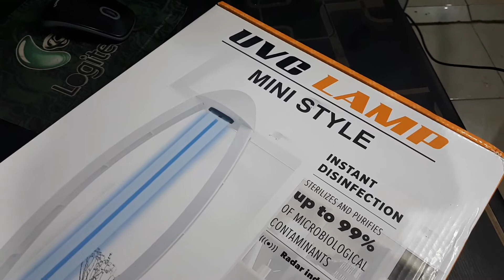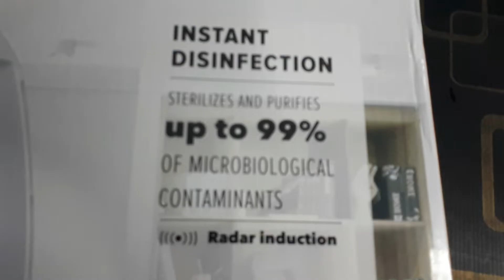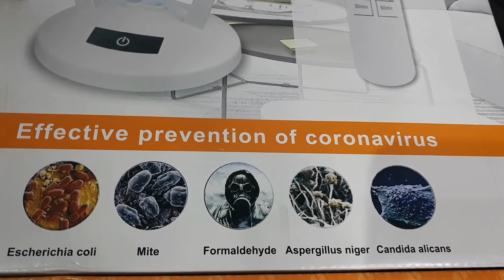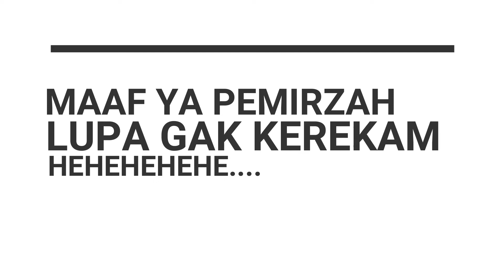UNBOXING ALAT PEMBASMI BAKTERI DAN VIRUS MENGANDUNG OZON | MURAH BANGET |DESINFEKTAN INSTAN